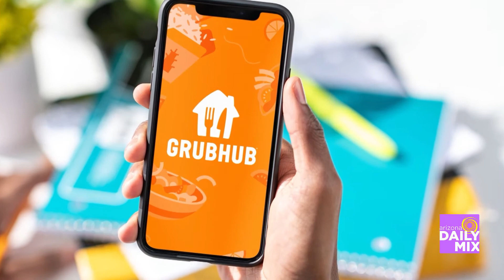Prime Day and the Added Perks of Prime Membership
Ahead of Amazon’s biggest savings event, Prime Day, Lisa Leung gives us the inside scoop on Prime Day deals!